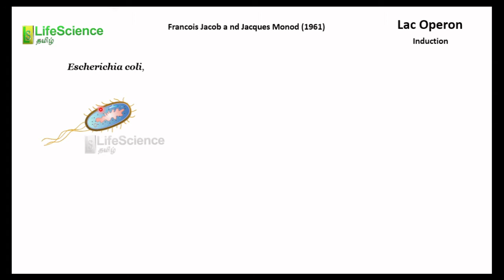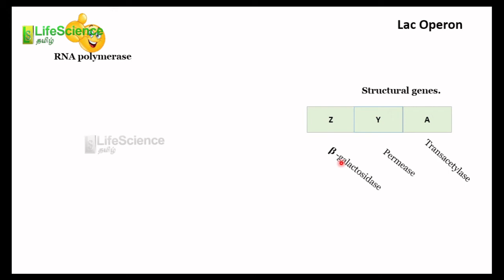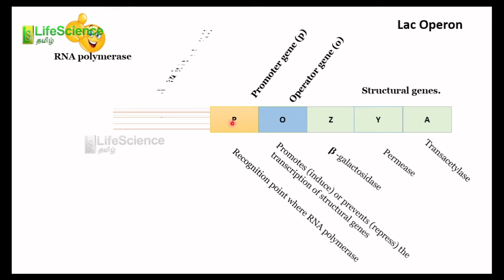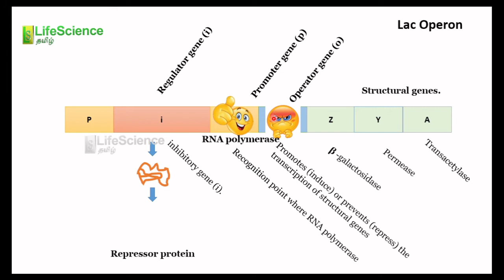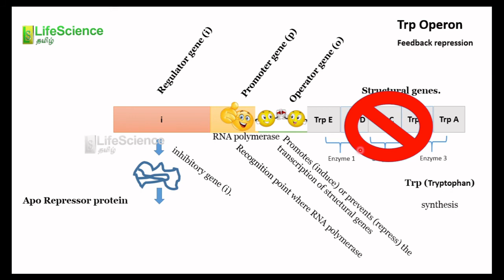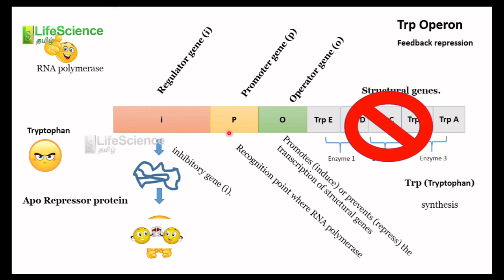Operon concept in tamil | LIFESCIENCE TAMIL | TRB ZOOLOGY | TNSET LIFESCIENCE | TNPSC | NEET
Gene regulation in prokaryotic cell
lac operon concept
trp operon concept
induction operon
feedback repressor operon